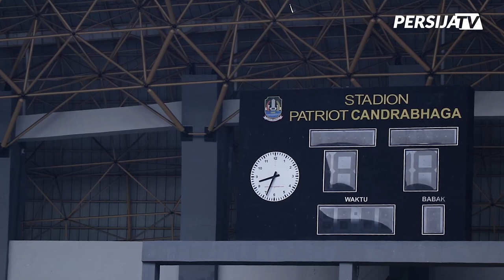Rohit dan Riko Gabung Latihan, Begini Suasana Official Training Persija